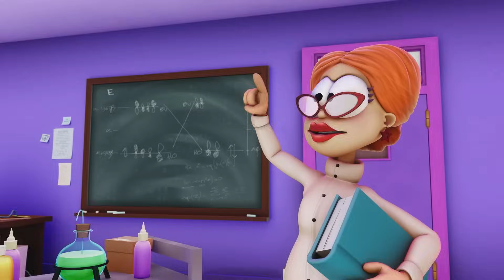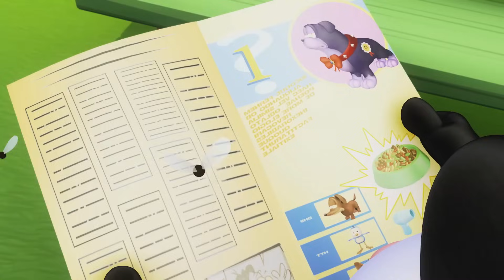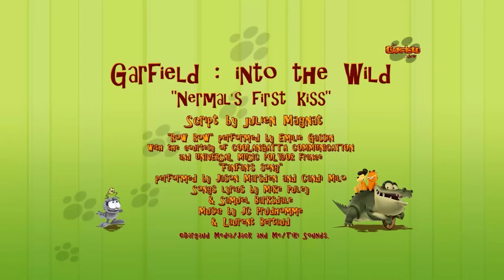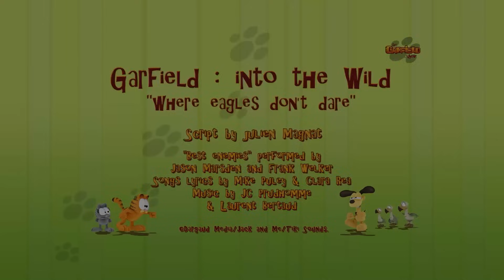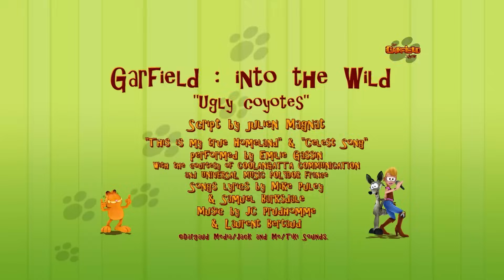😈 Nermal plots laban kay Garfield 😈- Garfield episode 2023